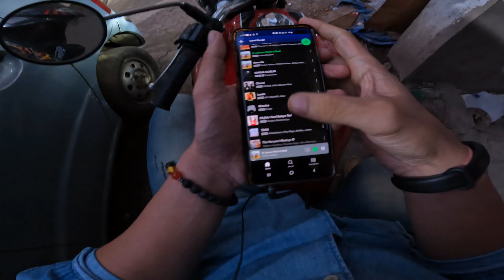The office ride & Chest workout🏍[ Day 60/105 ]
Lately we are working hard and trying to put out as much as possible and also we have been loving the journey which we have started.  😊❤️